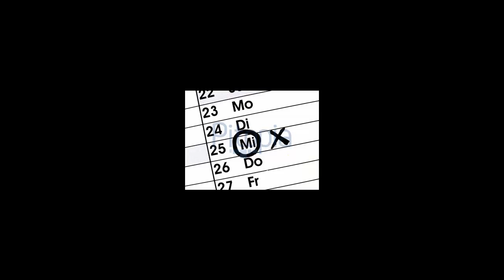Let's Play / Star Wars Republic at War / Ankündigung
Hier mit beginnt die Let's Play Reihe Star Wars Republic at War. Ein Total Conversion Mod für Star Wars Empire at War Force of Corruption.
Jeden Mittwoch.

In dem Spiel nehmen wir die Rolle eines hochrangigen Kommandantens in der Republikanischen Armee ein und kontrolieren  die Soldaten auf dem Schlachtfeld. Auf gedeih oder verderben.
Unser Ziel ist es alle Planeten von dem Seperatisten Abschaum zu befreien.